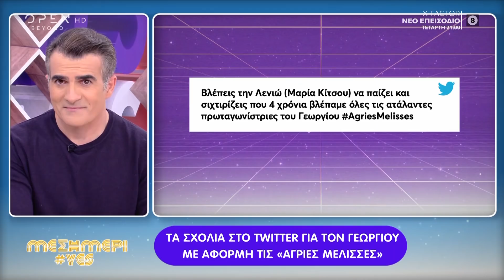Τι χαμπάρια σήμερα; - Μεσημέρι Yes 1/10/2019 | OPEN TV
Τι χαμπάρια σήμερα; - Μεσημέρι Yes 1/10/2019 | OPEN TVΔες όλα τα βίντεο εδώ

Η πρεμιέρα της παράστασης «Κούκλες» που συμμετέχει η Ειρήνη Καζαριάν, η on air μέτρηση του βάρους της Φαίης Σκορδά αλλά και οι προβληματισμοί της Μαίρης Συνατσάκη στο Instagram ανάμεσα στα τελευταία νέα της ελληνικής showbiz.